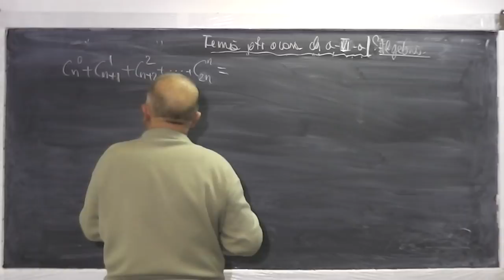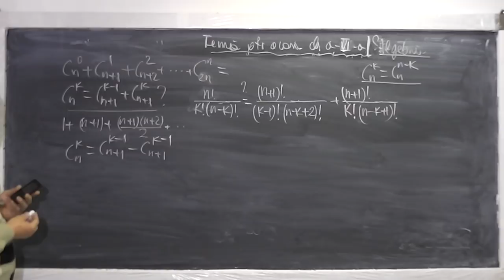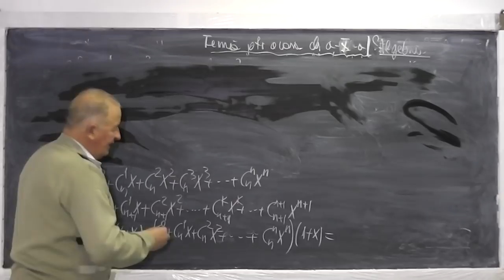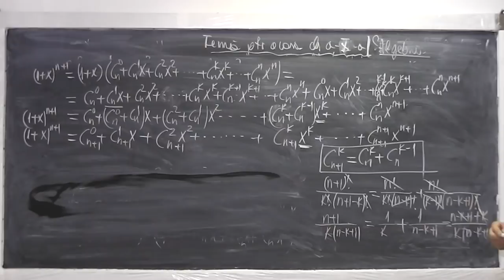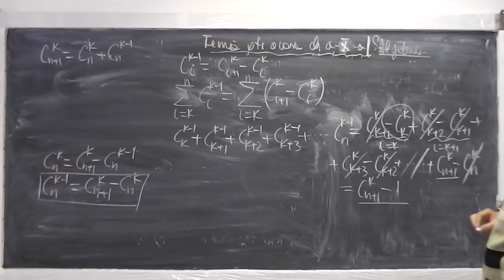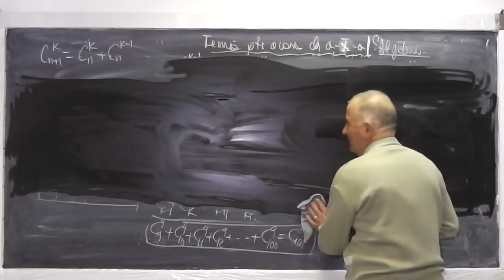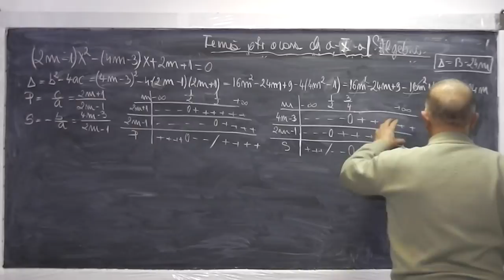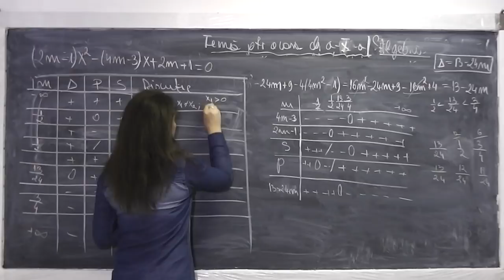1/2 Lectia 457 - Ecuatia de gradul 2 - Relatii intre radacini si coeficienti - Clasa 10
Daca lectia va este utila, as aprecia un Share sau Like - In aceasta lectie de matematica la inceput rezolvam un exercitiu prin telefon propus de Florin in care ni se cere sa calculam o suma de combinari si apoi de la min 36:30 revenim la exercitii cu ecuatia de gradul 2 si la relatiile intre radacini si coeficienti.

- 1/2 Lectia 457 - Ecuatia de gradul 2 - Relatii intre radacini si coeficienti - Clasa 10
- 2/2 Lectia 457 - Ecuatia de gradul 2 - Relatii intre radacini si coeficienti - Clasa 10
- Lectia 457 - Ecuatia de gradul 2 - Relatii intre radacini si coeficienti - Clasa 10